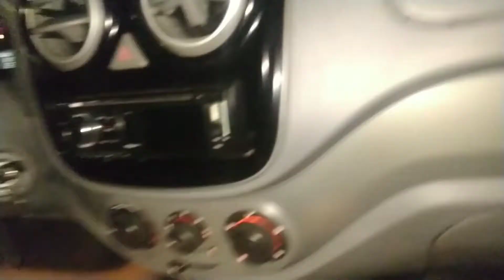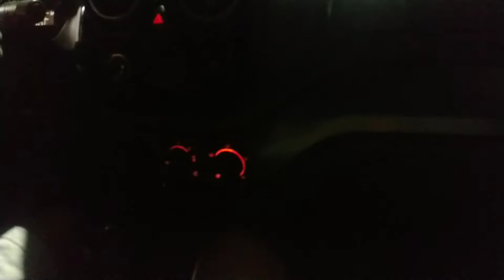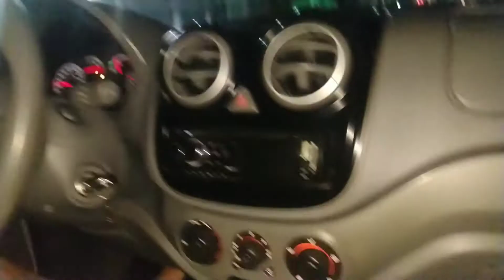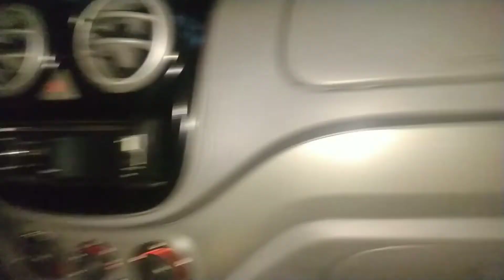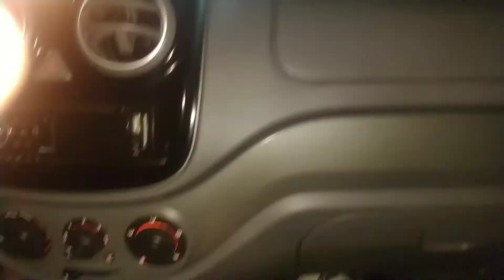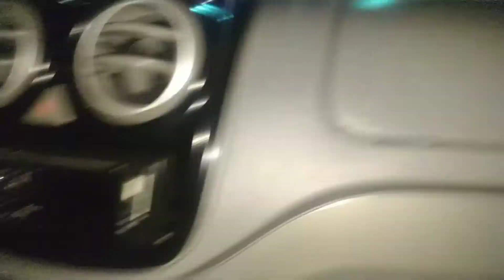rolê noturno em UDP *encontrei um carro raro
acompanha a gente